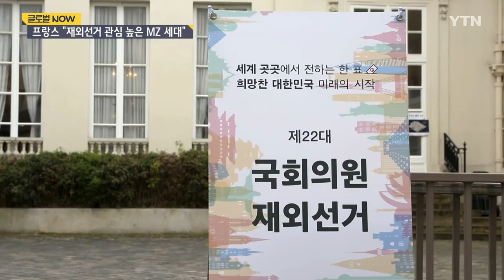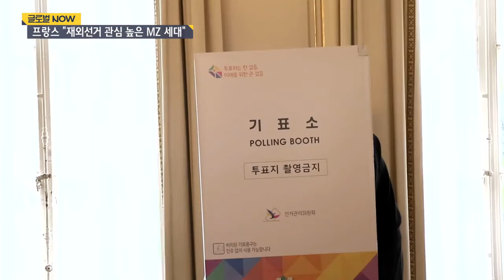"젊은 유권자들의 높은 참여율"…프랑스 재외 투표소 '활기' / YTN korean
[앵커]
유권자 연령대가 상대적으로 낮은 프랑스에서도 재외선거 투표가 무사히 마무리됐습니다.

선거 사전 등록률이 높았던 만큼 투표 참여 열기가 뜨거웠는데요.

이번에는 프랑스로 가보겠습니다.

[해설]
이른 아침부터 투표소를 찾은 동포 유권자들.

프랑스에선 유일하게 공관이 있는 수도 파리에 재외 투표소가 마련됐습니다.

어학연수를 위해 프랑스에 온 자매는 새벽 6시부터 남부 도시 리옹에서 올라왔습니다.

[김하늘·김한별/ 프랑스 리옹 : (2시간 걸렸습니다.) 한국에 있을 때도 항상 투표하기도 했고 여기 와서 투표하는 것도 좋은 경험일 거라고 생각이 들어서…. (안 하면 마음에 걸릴 것 같았습니다.)]

파리에 사는 동포들도 출근 전 투표소에 들르기 위해 하루를 조금 더 일찍 시작했습니다.

[박상휘/ 프랑스 파리 : 직장 가기 전에 잠깐 들렀다가 가려고…. 국민의 권리로서 투표는 꼭 해야 한다는 마음이 있거든요.]

[강다위/ 프랑스 파리 : 몸은 여기 있어도 한국 정치 기사 항상 보게 되고 관심이 더 많이 가서 꼭 투표해야겠다고 생각해서 (투표)하러 왔습니다.]

프랑스 내 유권자는 만 4천여 명.

주로 유학생이나 주재원으로 구성돼 있고, 상당수가 20대부터 40대 이하 젊은 층입니다.

젊은 층은 정치에 무관심하다는 인식이 무색하게 프랑스의 재외선거 사전신고 및 신청률은 19.2%에 달했습니다.

[박귀석/ 주프랑스 한국대사관 선거 책임위원 : 프랑스는 다른 지역과 다르게 많지 않은 동포가 있음에도, 1만4천여 명 정도 됨에도 불구하고 월등한 신고·신청률을 보여줬습니다. 19.2%에 달하는 동포들께서 엄청나게 참여해주셨고요.]

파리와 함께 프랑스 3대 도시로 꼽히는 리옹과 마르세유부터 독일과 인접한 국경도시 스트라스부르까지.

먼 거리를 마다하고 투표에 참여한 프랑스 동포들은 고국 국민들도 이번 총선에서 소중한 한 표를 꼭 행사를 달라는 말을 잊지 않았습니다.

[김하늘·김한별/ 프랑스 리옹 : 소중한 한 표가 우리의 삶을 만드는 거니까요. 꼭 한 표 행사해주세요.]

[박상휘/ 프랑스 파리 : 국민이시니까 각자 원하는 방향이 있으실 거 아니에요. 거기에 있어서 꼭 투표하시기를 기원합니다.]